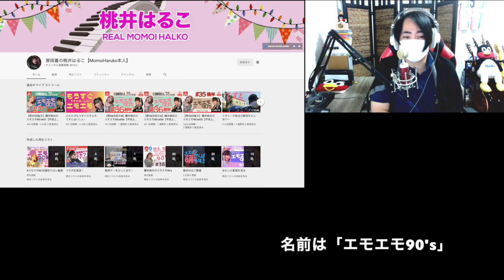【ちなヤク対談】桃井はるこさんにスワローズ愛を語ってもらいました！~前編~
作詞作曲、歌手、声優としてご活躍されている 桃井はるこ さんに 東京ヤクルトスワローズ 愛を語ってもらいました！前編ではスワローズの出会いなどを中心にお話してもらいました

・桃井はるこさんのYouTube「普段着の桃井はるこ【MomoiHaruko本人】」

・桃井はるこさんがパーソナリティーを務める「THE WORKS」

・桃井はるこさんの所属事務所「Right Gauge」